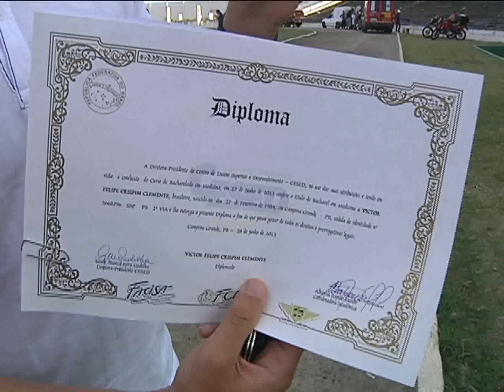VT BASTIDORES QUEIMADENSE X ATLÉTICO